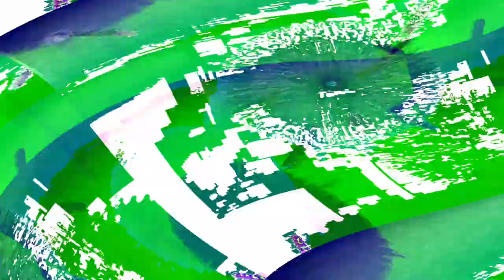[EPILEPSY WARNING] Movie 24 05 07 09h33m59s